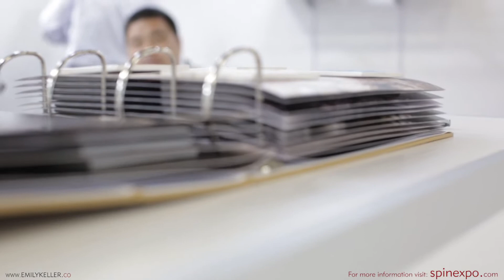Machine Knitting For Beginners - Spinexpo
The show is open to business professionals and the trade. There is no admission fee.

This event happens two times in Shanghai and one time in NY per year.

The next event will take place in Shanghai on 1/2/3 of September 2015.